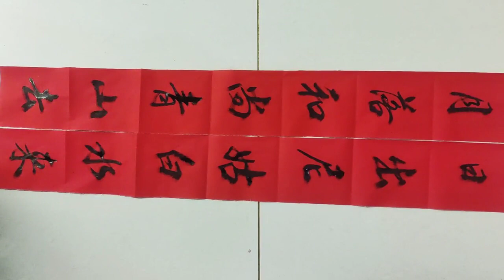尼姑遇和尚出上聯：日落和尚青山去，和尚的下聯把尼姑氣得直罵他